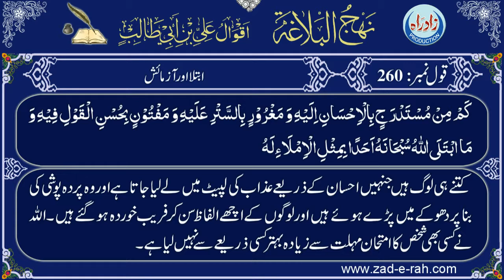Qaul 260 Urdu